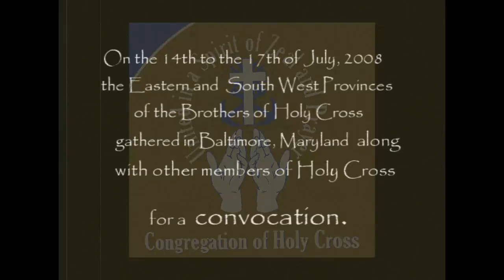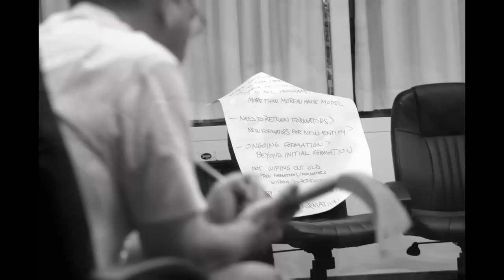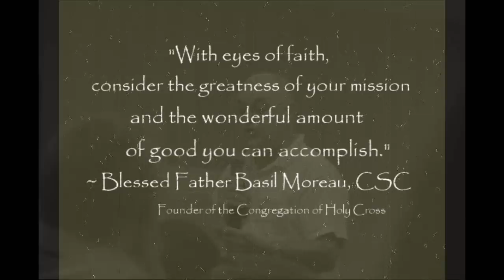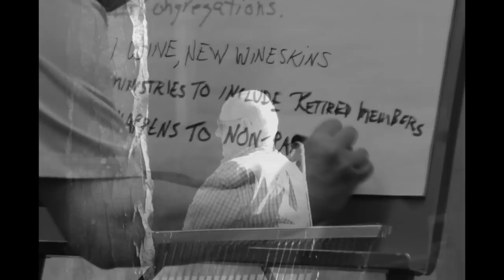Baltimore Convocation 2008 Teaser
Photography by Brother Nich CSC.

The Eastern and South-West Provinces of the Brothers of Holy Cross met together from July 14 - 17, 2008 to plan the creation of a new province.

The defined goals of the Convocation were:
1) Getting to know one another;
2) Articulating the characteristics that will define this new structure in the Congregation; and
3) Discovering the ongoing questions/concerns that lie ahead.

Pray for us as we continue to renew our commitment to our Holy Cross mission.